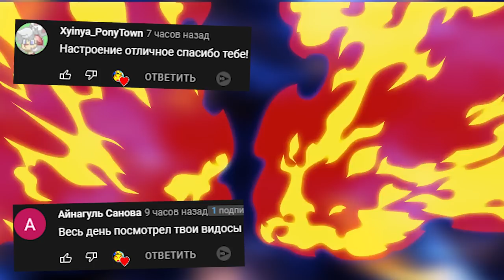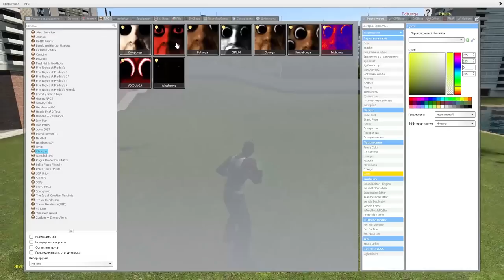ОБУНГА ГОНЯЕТСЯ ЗА НАМИ ВЕСЕЛЬЕ И УГАР OBUNGA В Garry's Mod